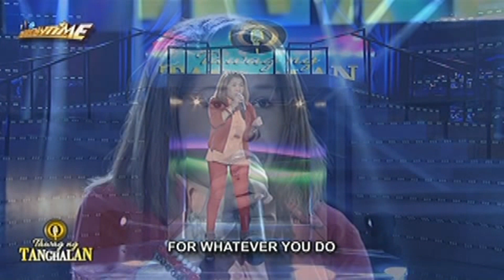Tawag ng Tanghalan: Annabel Melaur - "Never, Never, Never"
Mindanao contender Annabel Melaur sings Shirley Bassey's "Never, Never, Never".